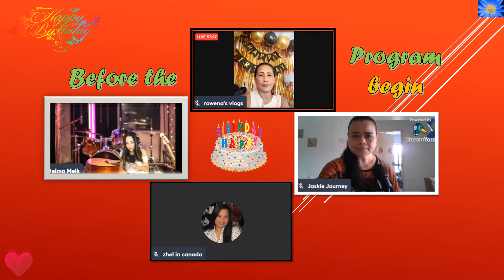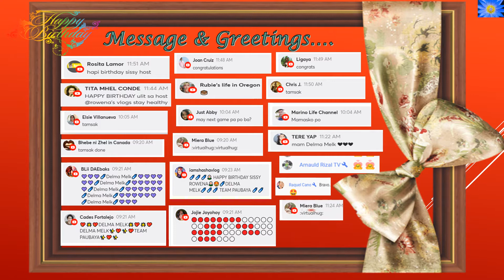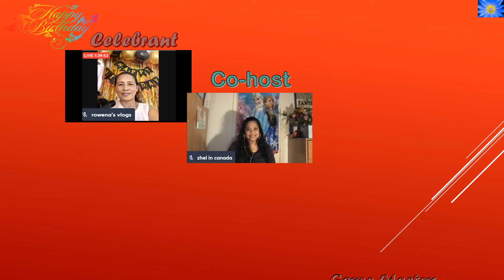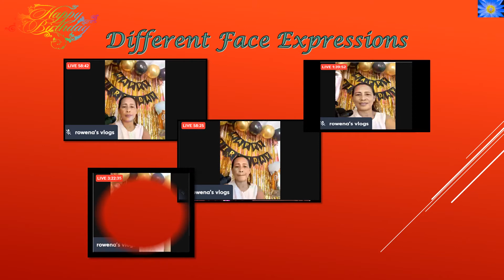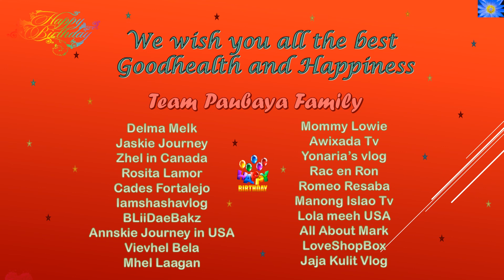Thank you team paubaya from the bottom of my heart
Thank you Team Paubaya from the bottom of my heart@rowena's vlogs